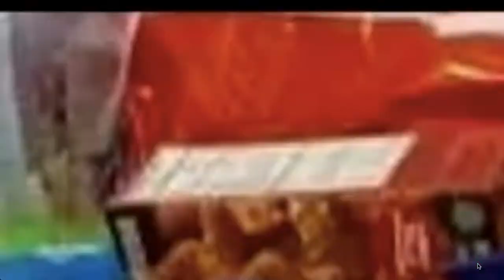cop helps mother then has press conference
The best part is how he hesitates to give the mother and children a hug because of Corona. Its his job to give aid and assistance to people. Now that doesn't include buying them food, but does he have to go on TV and pat himself on the back for doing just that?